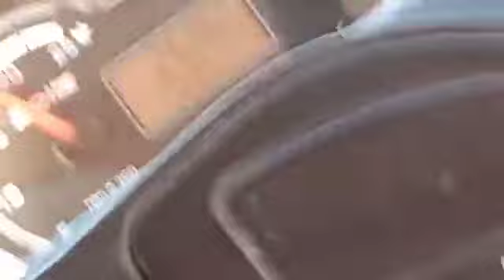solis tractor 4415 (2 wd ) performance in cultivation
solis tractor performance in heavy empliment